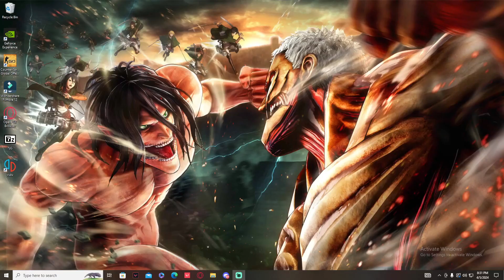Valorant - Grind To Plat II